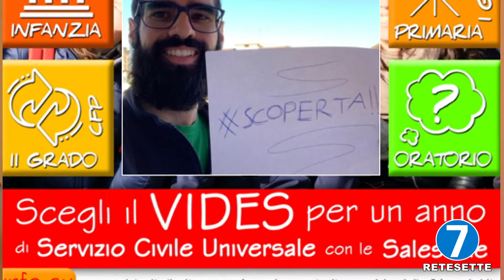SERVIZIO CIVILE INTERVISTA A SR CARMELA BUSIA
21 GENNAIO INTERVISTA SU RETE7